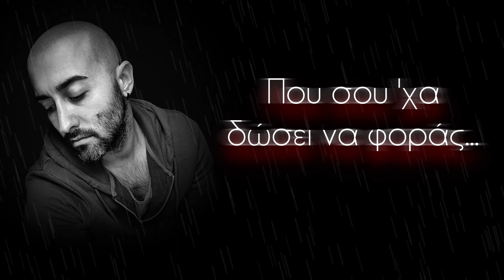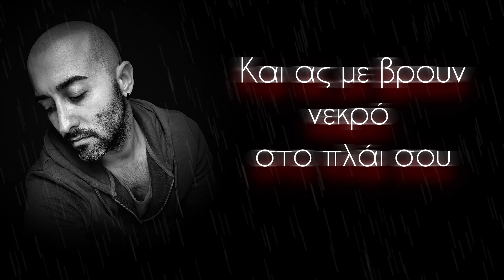Αλέξης Νίκολας - Η Κατάρα (Official Lyric Video)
Μετά από αρκετό καιρό απουσίας...
Ο Αλέξης Νίκολας επιστρέφει με ένα ολοκαίνουριο τραγούδι με τίτλο "Η Κατάρα".
Ετοιμαστείτε να αφεθείτε στη μελαγχολική μελωδία του και να ταξιδέψετε μαζί του μέσα από τους στίχους αυτής της ερωτικής μπαλάντας.

"Η Κατάρα"
Μουσική – Στίχοι: Αλέξης Νίκολας

Όνειρα ψεύτικα όσα κάναμε φαντάζουν
Δάκρυα άδικα απ’ τα μάτια τώρα στάζουν
Ξέχασες τους όρκους
Πως θα μέναμε μαζί για πάντα
Τίποτα δε θα άλλαζε…
Και γω μόνος πια σε μια βεράντα
Ψάχνω το άστρο που έπεσε και κάναμε μια ευχή
Μα η κατάρα ίσως βγει πιο δυνατή…

Μην ξημερώσω άλλο βράδυ εγώ
Αν το πρωί δεν είσαι εδώ
Ήλιο μη δουν ξανά τα μάτια μου
Αν τα δικά σου δεν κοιτώ
Μη ζήσω ούτε άλλη μια μέρα εγώ
Πάρε με απλά σαν κοιμηθώ
Και ας με βρουν νεκρό στο πλάι σου
Παρά μακριά σου ζωντανό

Άσκοπα «σ’ αγαπώ» στα στενά και στις πλατείες
Τώρα πια τα κοιτώ μόνο στις φωτογραφίες
Άνοιξες την πόρτα
Και ο έρωτάς μας πιάνει χιόνι
Χάρτινο καράβι η ζωή μας
Στη βροχή που λιώνει
Ψάχνω το παλτό που σου είχα δώσει να φοράς
Μα σαν κατάρα στη ντουλάπα με κρατάς…